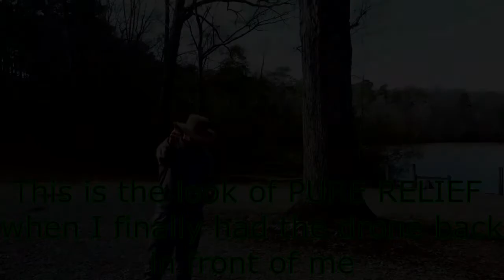TRAILER: Road Trippin' with The Macho Brochacho : PART 5 - North Carolina!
Trailer (North Carolina)

You'll ride with The Brochacho as I cover 3263.3 MILES in 11 days. Driving 68 hours and 52 minutes through the most beautiful parts of our United States!

I felt as though I had been all over this country. or so I had thought! What your about to witness is a multi episode adventure with me in the drivers seat and you in the passengers seat! I make stops in North Florida, Georgia, The Carolinas, Virginia, Pennsylvania, New York, Ohio, and back on down! The goal? NIAGARA FALLS!

Where have you traveled? What is YOUR favorite state to visit? This... is PART 4: South Carolina!

The Ellameno Beat
and